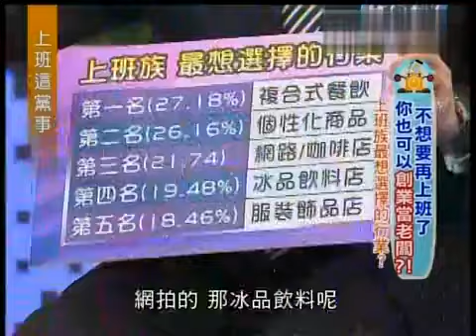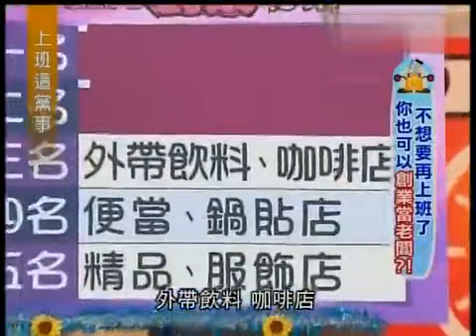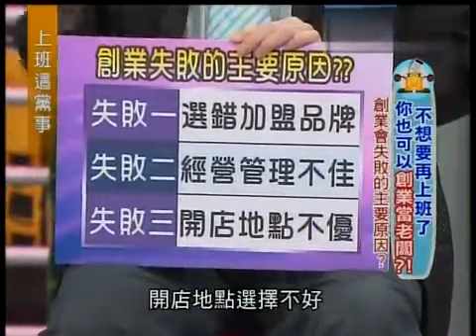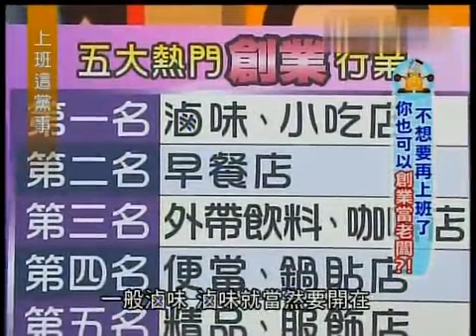上班這黨事 20130305 不想要再上班了 你也可以創業當老板？！